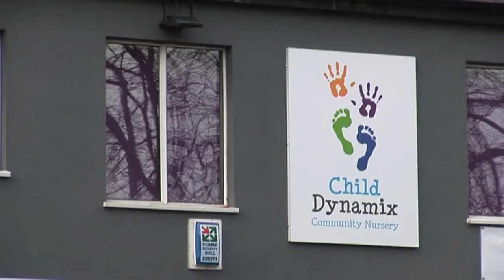Impact of Social Investment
Child Dynamix opened their latest Nursery on 17th October 2016, funded by social investment and grant from Social and Sustainable Capital (SASC) and Power to Change, this film commissioned by SASC showcases the new nursery and the difference it is already making in the community.